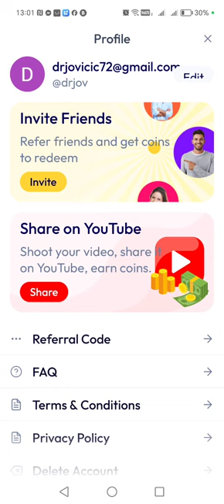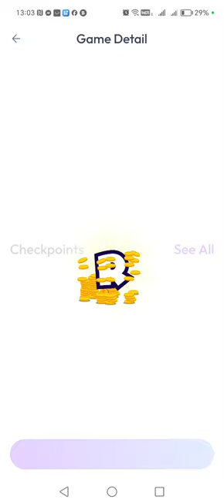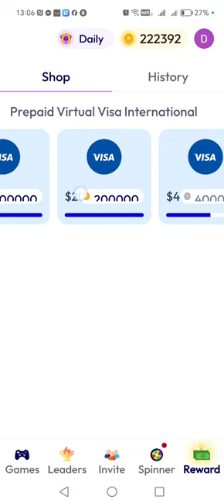Richie games (earn reall money) @drjov